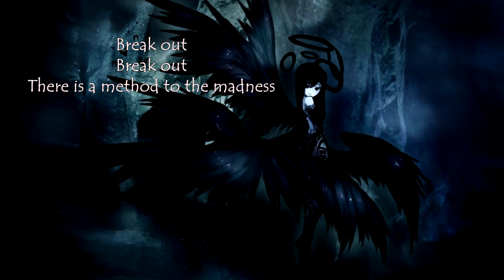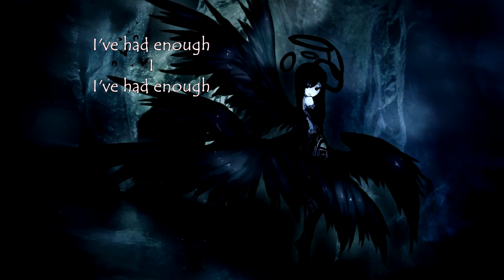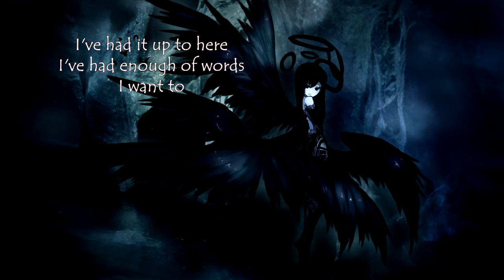{390} Nightcore (Aеverium) - Break Out (with lyrics)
Lyrics:

Run away
Into the darkness
Where no one can find me

Wherefore, wherefore, wherefore
I'm wasting time, it seems so
Useless, useless, useless
But who's to blame, I don't know
Break out, break out
There is a method to the madness
I've had enough, I,
I, I've had enough

Time keeps flying
So use it well
Sooner or later
Your chance will be gone

Run away
Into the darkness
Run away
Into the darkness
There's no once who knows my name

Senseless, senseless, senseless
No time for life, trapped in a
Rat race, rat race, rat race
All day the same procedure

Run away
Into the darkness
Run away
Into the darkness
There's no once who knows my

Run away
Into the darkness

I've had it up to here
I've had enough of words

Break out!

Run away
Into the darkness
Run away
Into the darkness

Run away

Run away

Ich lauf in die Dunkelheit